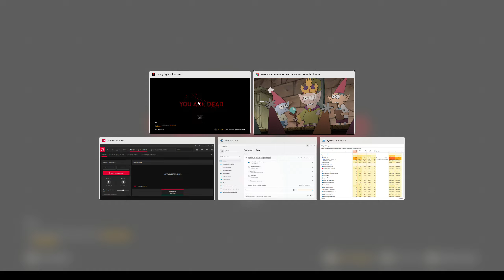Dying Light 2 Stay Human Part 16 - Side Quests 3 (No Commentary)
This is Dying Light 2 Stay Human full walkthrough
Graphics Settings: Hight | 1440p
Difficult: Hard

Quests:
00:00 - Activities
33:20 - Metro: King William Bridge
45:35 - GRE Experimental Research
01:05:00 - Renegades